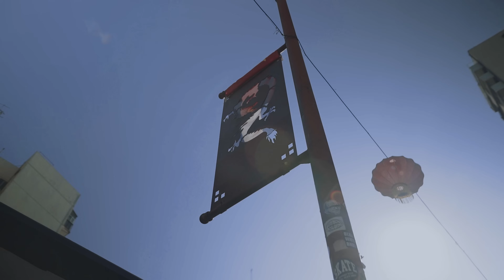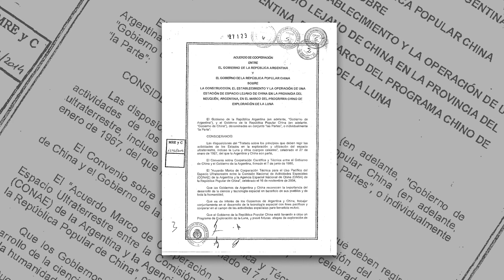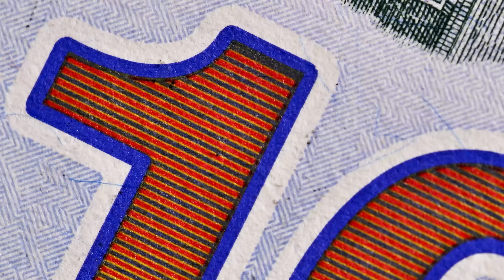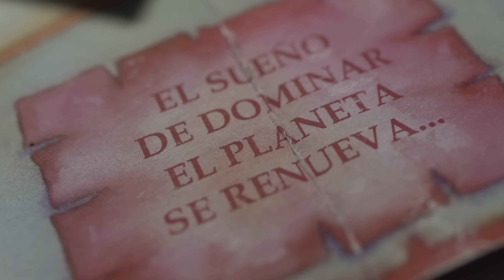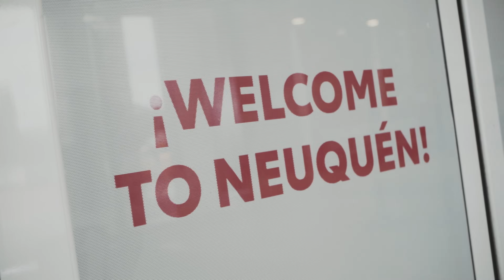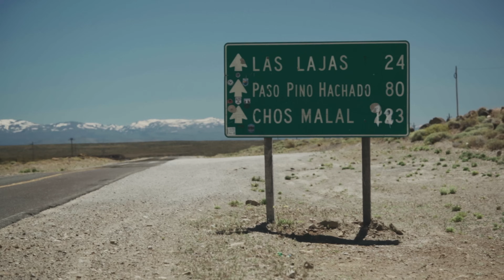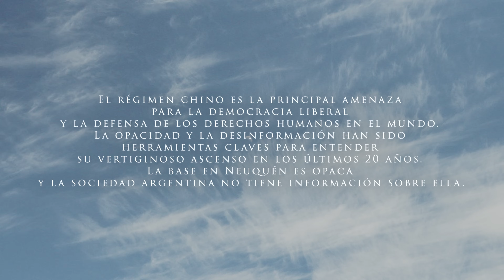Luna Roja: Estación China en Argentina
En el año 2012, Argentina y China firman un acuerdo para la instalación de una Estación de Espacio Lejano en la provincia de Neuquén. Sin embargo, el proyecto se vio envuelto en irregularidades legislativas, secretismo estatal y un contrato asimétrico que aún hoy despierta interrogantes.

Ubicada en el desierto de Neuquén, esta base genera preocupación sobre su propósito e impacto para la soberanía nacional. ¿Es un observatorio científico o una instalación estratégica con fines duales?

¿Qué sucede dentro de la Estación Espacial China en Argentina?

En este documental elaborado junto a @fnfsudamerica.

Dirección: Santos Loza
Realización: Santos Loza/Francisco Machado
Producción: Pedro Isern, Angelo Bardini, Lucía Díaz Coll
Guión: Santos Loza/Angelo Bardini
Montaje - Diseño de sonido - color: Francisco Machado/Santos Loza
Asistente de Producción: Amy Owen
Voz en Off: Walter Asmodeo

¡DEFENDAMOS LA LIBERTAD!

La libertad es un valor invaluable y no podemos ignorar la importancia de defenderla en estos tiempos desafiantes. Debemos fortalecer nuestra capacidad colectiva para generar un impacto significativo en la protección de los derechos individuales y en la promoción de sociedades más libres y justas.

Si compartís esta misma visión, te gusta nuestro proyecto y querés apoyarlo, te invitamos a donar para que CESCOS siga creciendo.